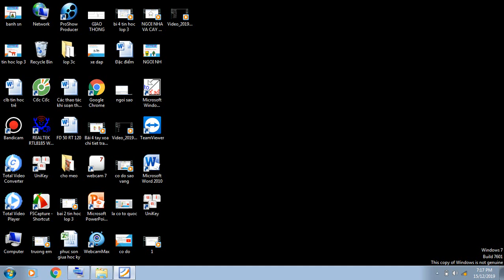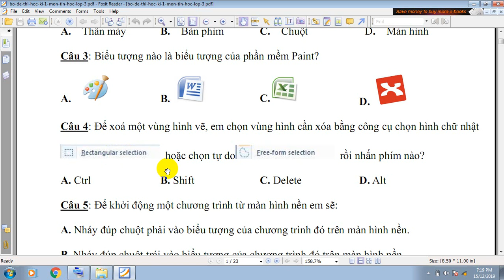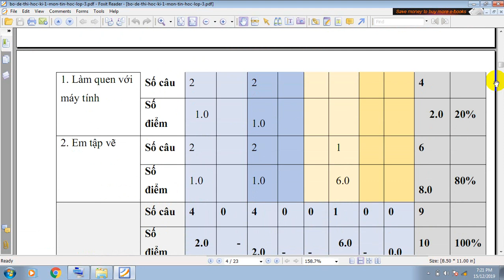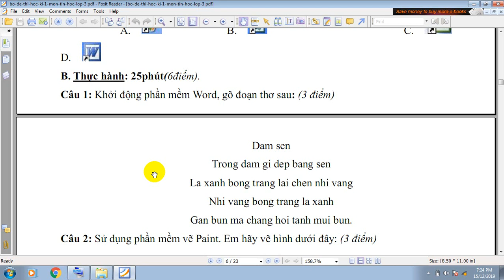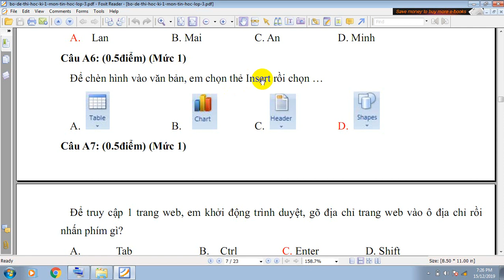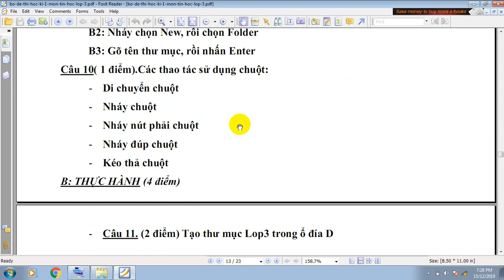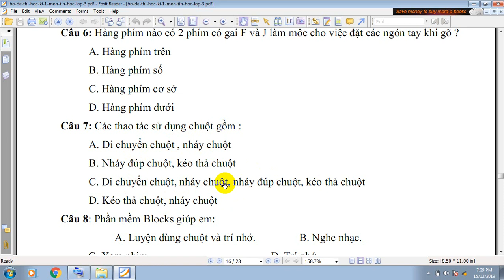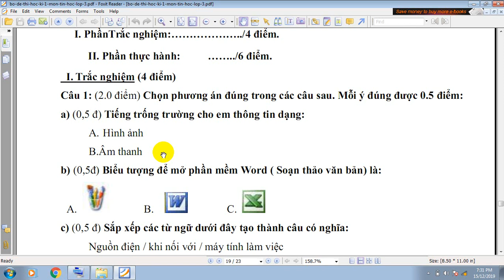Ôn Thi học kỳ 1, Tin học lớp 3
Ôn tập kiến thức môn tin học lớp 3 chuẩn bị cho thi học kỳ 1